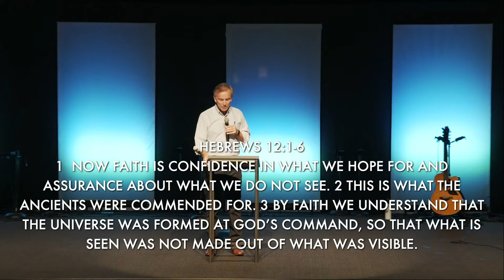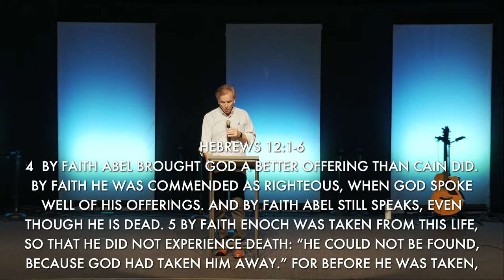Vision and Values: Faith